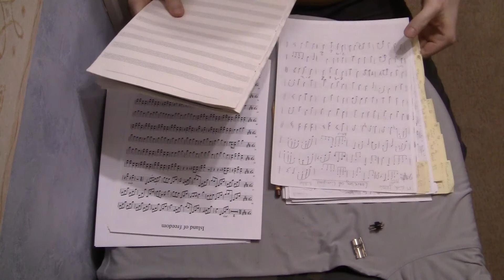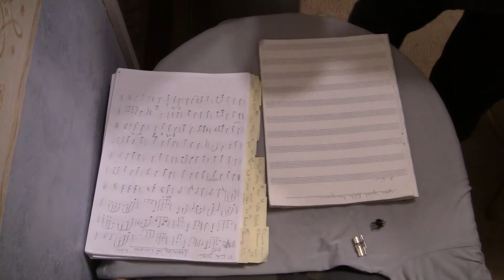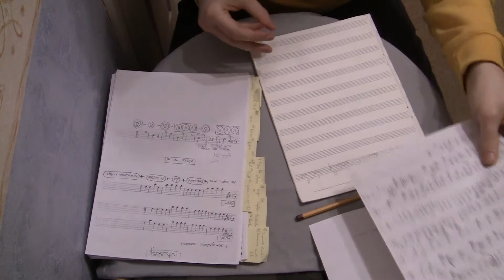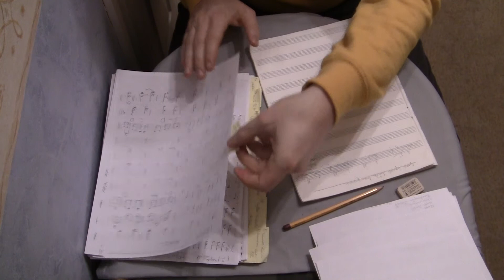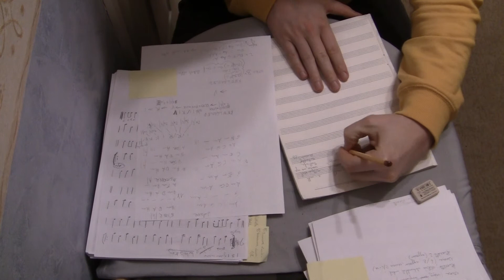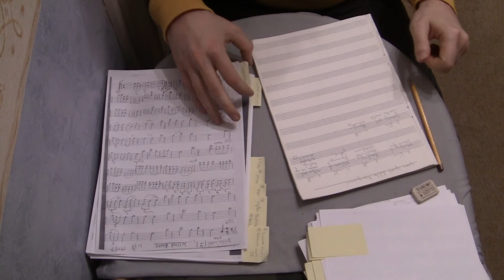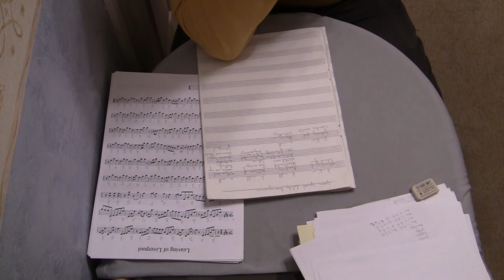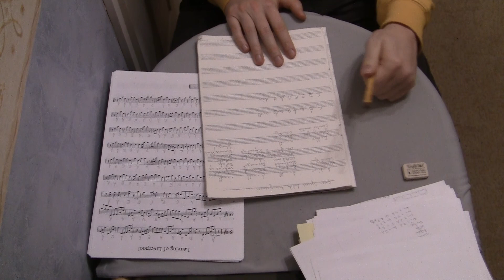last ten minutes of my day before bedtime 17/01/20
Writing down the keys of the songs we play with our band. Moll is minor, dúr is major in hungarian, the note B natural is H in hungarian, because we start at C major, not A minor, so we don't abc(defg), but instead we cde(fgah), which may be weird and confusing at first. Also our b is B flat actually...